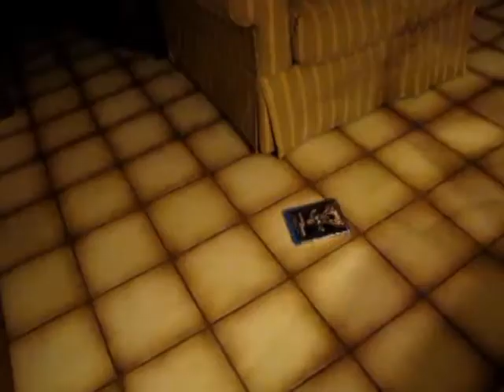The Battle for Tom Chatalbash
Some random clips I cut out of the original video.